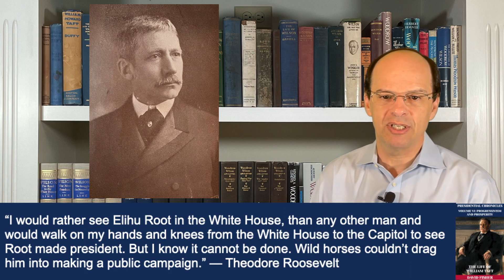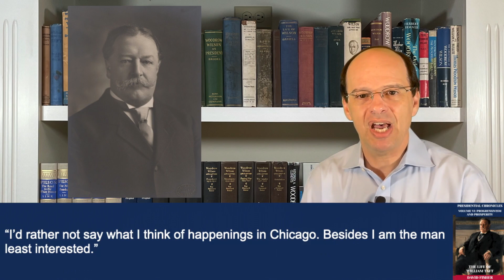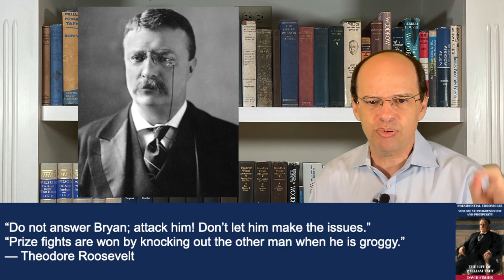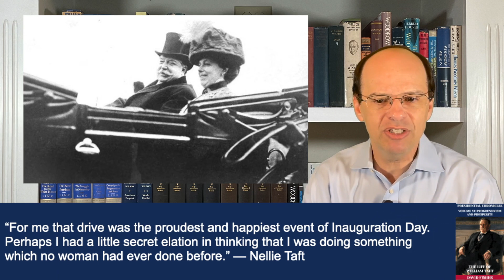William Taft #6: President Taft, Whether He Wants it or Not (1908-1909)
William Taft #6: President Taft, Whether He Wants it or Not (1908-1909); Topics covered include: 1908 Election, Theodore Roosevelt endorsement for Taft, challenges with Taft as a campaigner, electoral victory, Cabinet selections, Inauguration, addition of Military Aide Archibald Butt, Nellie Taft as First Lady including her stroke, and the National Cherry Blossom Festival

Key people: Theodore Roosevelt, Nellie Taft, John Sherman, William Jennings Bryan, Charlie Taft (brother), James Garfield, Richard Ballinger, Archibald Butt, and Elizabeth Jaffray